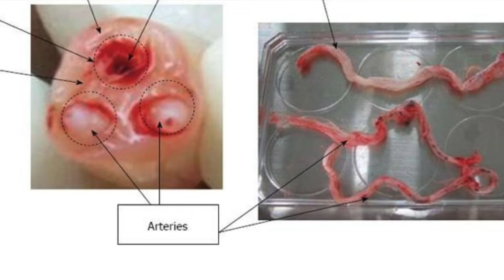Damar Tıkanıkılığı, Göbek Kordonu, Damar, Prof.Dr.Serdar Akgün, Sağlık Videoları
Göbek kordonundaki damarların kullanıldığını biliyor muydunuz? Toplardamar kullanıldı. şimdi sıra atardamara geldi.